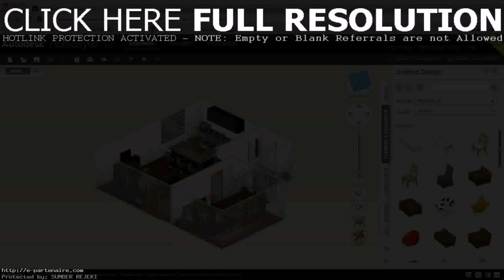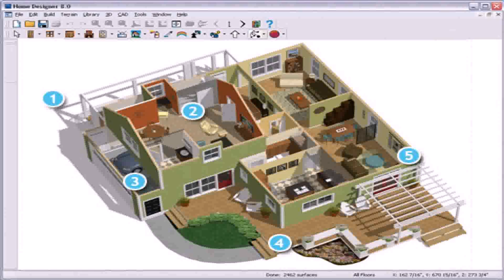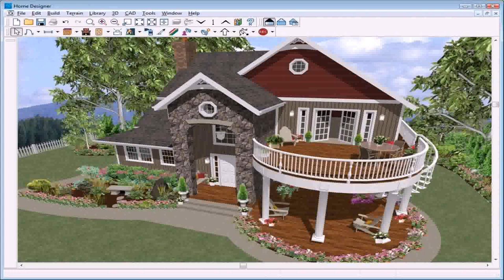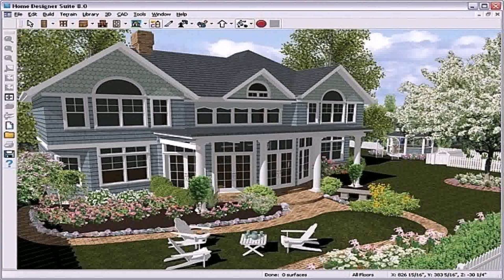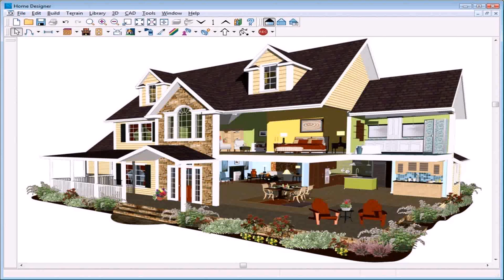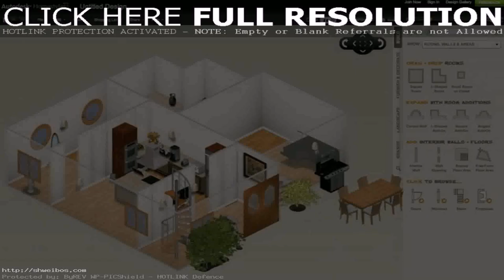House Design Games For Free Online (see description) (see description)